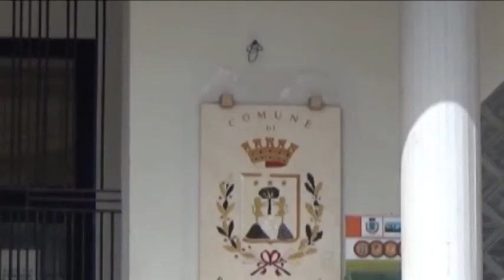PIAGGINE, "CILENTO TI DA LA CARICA", AL VIA LE INIZIATIVE PER UN TURISMO SOSTENIBILE.